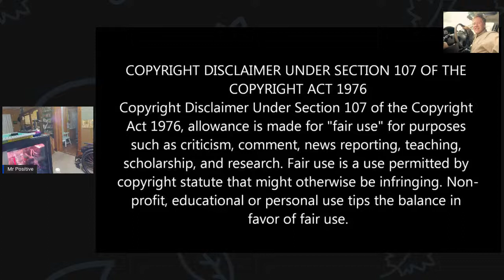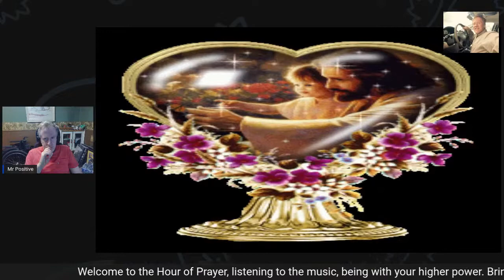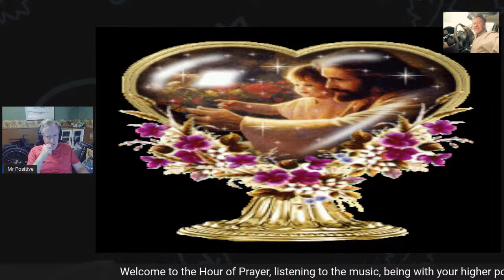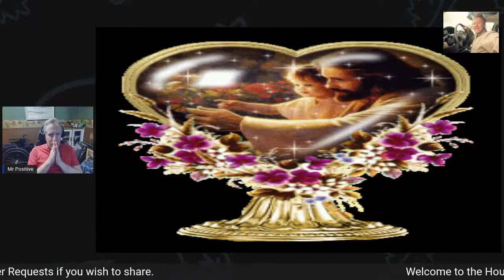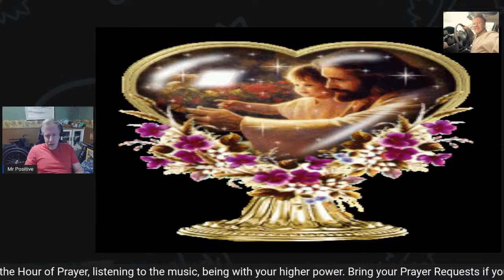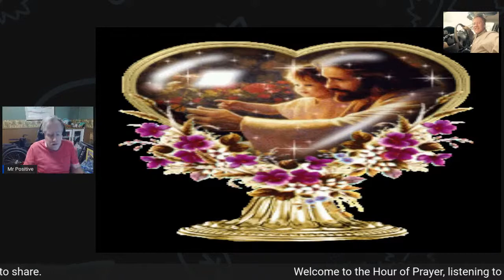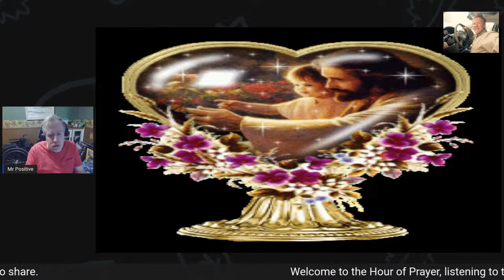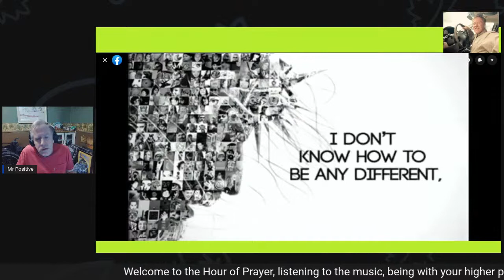Prayer Hour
Visit with me during this amazing Hour where you allow me to pray for you or pray on your behalf, with your Amazing Higher Power.

POWERFUL PRAYERS NEEDED

toaster oven: the last three weeks I've been living in my car and now my car is gone. A semi truck hit me on the interstate and totaled it. I have head injuries, multiple contusions, and other injuries

toaster oven:  not sure what I'll do, If the house fire wouldn't of happened and if everyone didn't die This wouldn't of happened. God is taking everything. I'm starting to feel defeated.